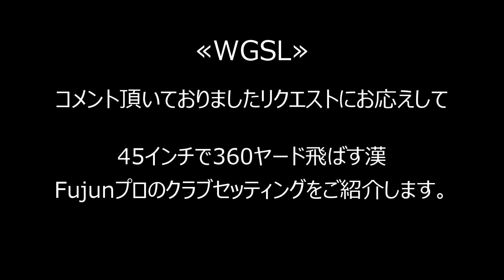必見!!【45インチで360y飛ばすプロのクラブセッティング】リクエストの多いプロのクラブセッティングをご紹介【WGSL】【Fujunプロ】【ゴルフクラブ】【組み合わせ方】【ゴルフスイング】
【規格外のプロのクラブセッティングを公開します】45インチで360ヤード、7番アイアンで250ヤードぶっ飛ばす漢のセッティングを楽しんでください。

【360ヤード飛ばすプロのクラブセッティング】リクエストの多いFujunプロクラブセッティングをご紹介します【WGSL】【リクエスト動画】【Fujunプロ】【ゴルフクラブ】